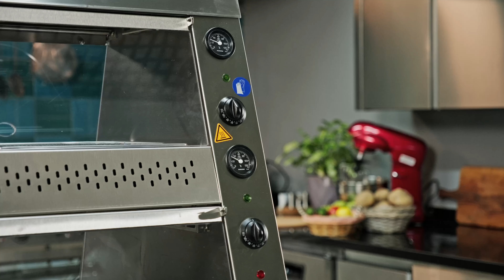Sıcak Teşhir Ünitesi Nedir ? Nasıl Çalışır ?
Sıcak teşhir ünitemiz, 2 katlı ve paslanmaz çelik malzemeden üretilmiştir. Bu sayede, hem sağlam hem de hijyenik bir kullanım sağlanmaktadır. Ürünlerinizin sıcaklığını korurken, aynı zamanda güvenli bir şekilde saklayabilirsiniz. İki katlı tasarımı sayesinde, daha fazla ürün sergileme imkanı sunar ve müşterilerinizin seçim yapmasını kolaylaştırır. Ayrıca, paslanmaz çelik malzemesi sayesinde temizliği kolaydır ve uzun ömürlüdür. Bu özellikleriyle, restoranlar, kafeler, pastaneler ve süpermarketler gibi işletmeler için ideal bir sıcak teşhir ünitesidir. İzleyeceğiniz video, ürünlerinizi nasıl daha iyi sergileyebileceğinizi ve müşterilerinize nasıl daha iyi hizmet sunabileceğinizi öğrenmenize yardımcı olacaktır.